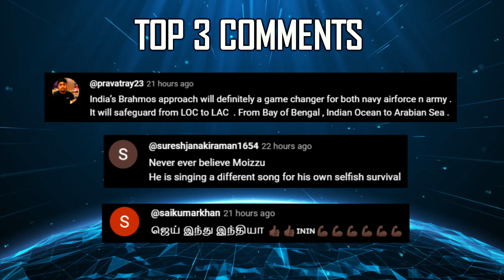Indian Defence Updates : AMCA 130 Kn Engine,400 Km LRSAM,Tejas MK1A Smart Weapons,Akash SAM Test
🔴 FAST HEADLINES :

1. IIT Guwahati student detained in Assam: Police
2. India slams Germany remarks on Kejriwal as 'interference'
3. Indian army's Vajra air defenders test Akash Missile
4. China’s New Heavy Attack Helicopter Spotted for the first time
5. Indian navy monitoring entry of Chinese missile tracking vessel
6. Chinese coast guard blasts Philippines boat with water cannon

🔴 DETAILED UPDATES :

7. GTRE to close in on engine partner for amca program
8. DRDO to develop Mobile High Power Radar for LRSAM
9. Indian navy plans to equip warships with loitering munitions
10. UAE's edge group offers AL Tariq smart weapon to India for local production